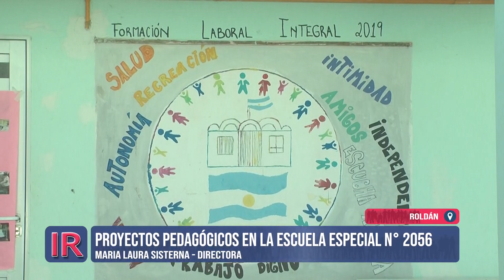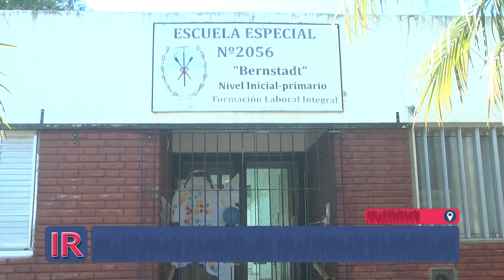Actualidad de la Escuela Especial n° 2056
Calefacción, proyectos pedagógicos y feria americana, entre las novedades que presenta la Escuela Especial n° 2056 “Bernstadt” de la ciudad de Roldán.